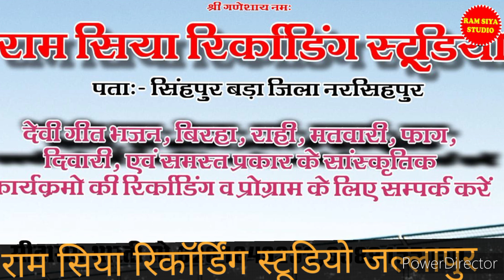बुन्देली सैला पीली किनार लाल साड़ी गायक श्री हाकम सिंह धुर्वे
बुंदेली सैला गीत
पीली किनार लाल साड़ी
गायक श्री हाकम सिंह धुर्वे
पैडबादक सोनू
बैंजो बालक नीरज कुमार नरसिंहपुर
राम सिया रिकॉर्डिंग स्टूडियो जल्लापुर नरसिंहपुर